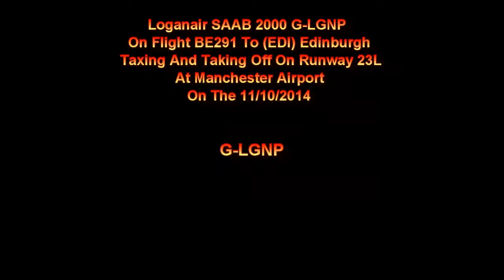Loganair SAAB 2000 G-LGNP On BE291 Taxing + Taking Off At Manchester Airport On 11/10/2014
Loganair SAAB 2000 G-LGNP On Flight BE291 Going To (EDI) Edinburgh Taxing + Taking Off At (MAN) Manchester Airport On Runway 23L On The 11/10/2014